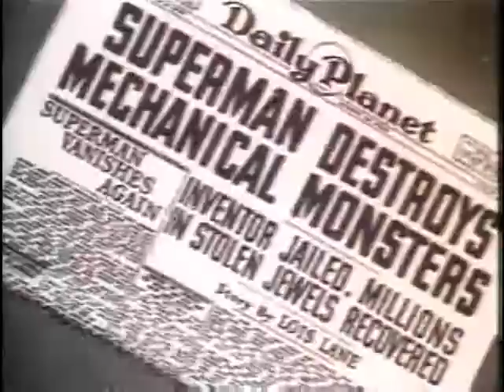The Cosmos - Red Is Go